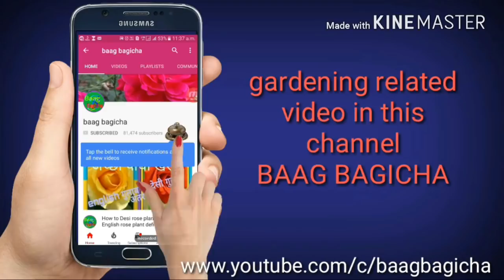लगाए गर्मियों में गेंदे का पौधा और पाए फूल ही फूल। how to grow summer marigold plant easily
लगाए गर्मियों के में गेंदे का पौधा और पाये फूल ही फूल। how to grow summer marigold plant easily
Summer Marigold seed
Gardening tool set
जानये गुलाद के पौधे मैं ज्यादा खाद देने से क्या असर होता है।और हम इससे कैसे बचाए अपने पोधे को